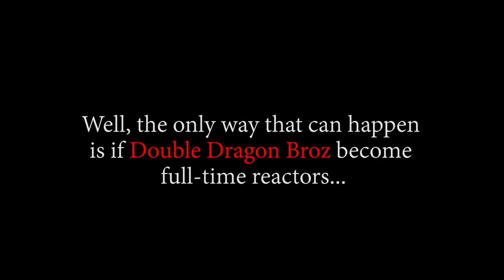It's Going Down In Udon! OP - Episode 929, 930 | Reaction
Title: It's Going Down In Udon! OP - Episode 929, 930 | Reaction

Timestamps:
00:00 Start
00:35 Pre Discussion
04:23 Ep929 Reaction
13:33 Ep929 Review And Discussion
15:36 Ep930 Reaction
25:11 Ep930 Review And Discussion